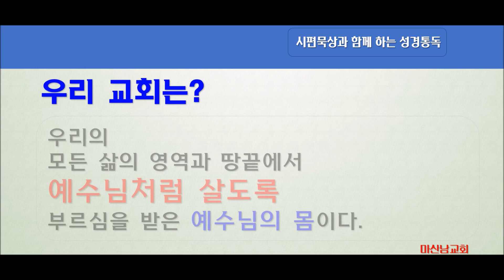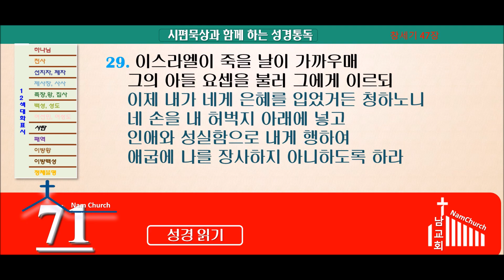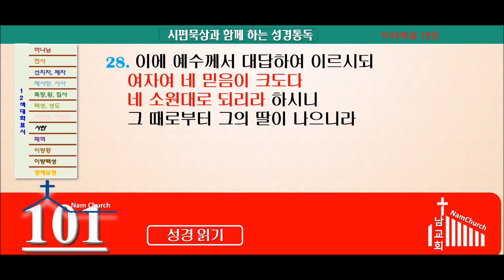성경통독 (1월 23일)